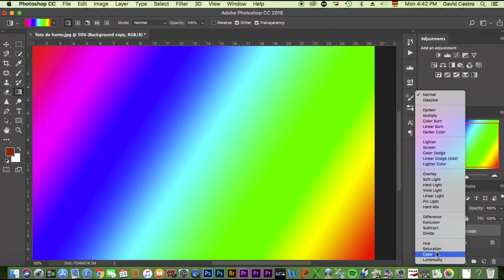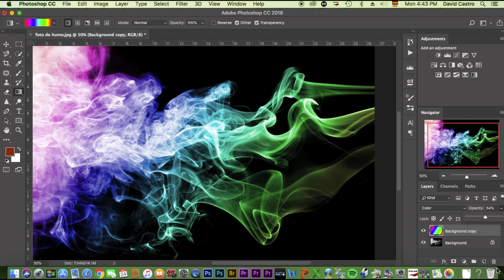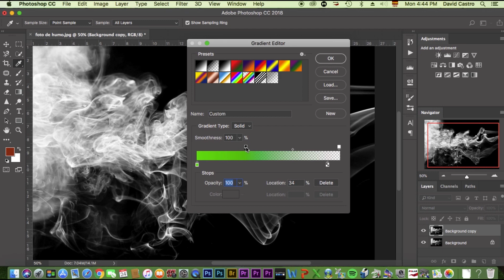Cómo hacer humo de colores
Te has preguntado como se hacen las fotos de humo de colores, pues en este video te muestro una forma muy buena y sencilla.